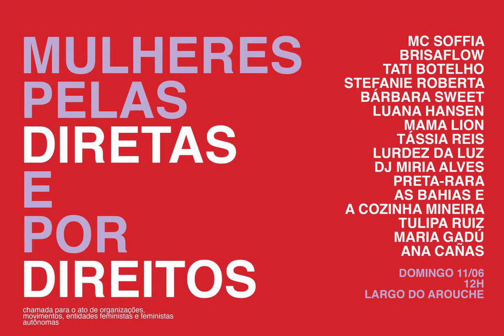Mulheres pelas diretas e por direitos | Entrevista com Esther Solano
Saiba como foi o ato realizado pelas mulheres no último domingo, 11/06.